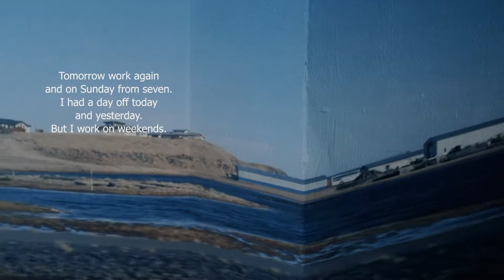In Touch | AFF 2019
Pawel Ziemilski | Poland, Iceland | 2019 | 63’
International 2019
103_2019 International 2019

Synopsis:
The Polish village of Stare Juchy has been pulled apart. A third of the population left to work in Iceland, and those who stayed behind—most of them from the older generation— are hoping for their return. But by now their children and grandchildren are settling into new lives on the other side of Europe. The distance separating them is great and the journey expensive, so they don’t get to hug each other very often. The best alternative is intensive contact by Skype.